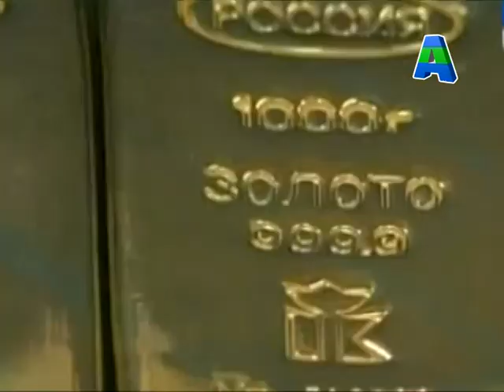Телеканал Амурск - Драгоценные металлы в крае